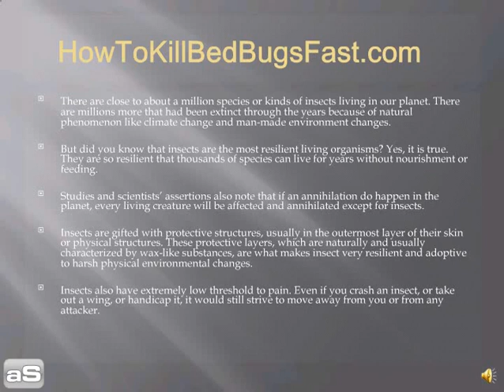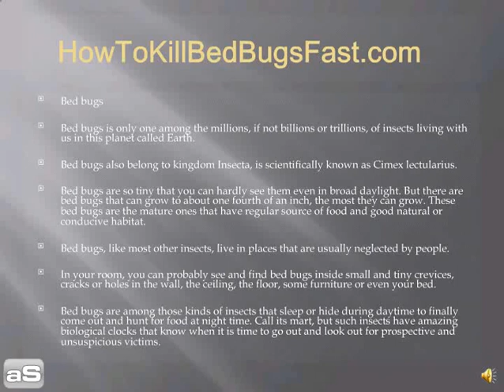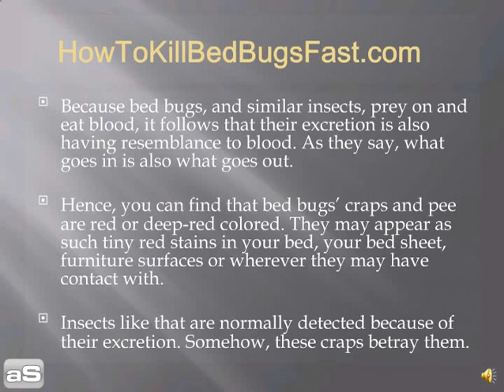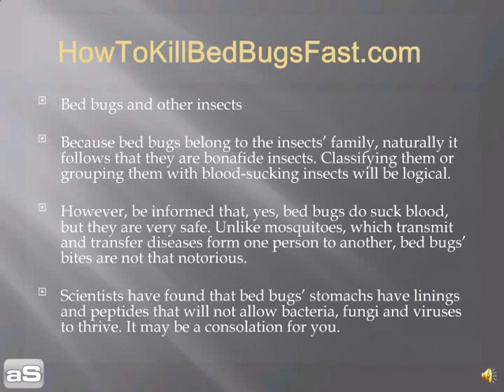What Are These Creatures Called Bed Bugs?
for your FREE "how to get rid of bed bugs" video. This video tells you the story about those creatures called bed bugs.

Check out our FREE blog for tons of NO COST videos about how to kill bed bugs fast!